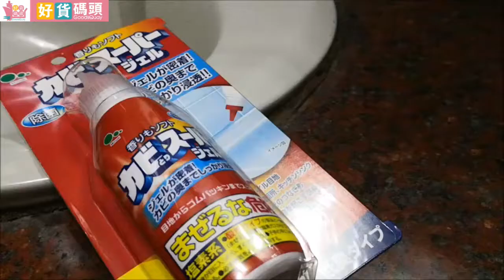滅霉師太大戰黑霉老妖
滅霉師太是否能大勝30年不曾清理過的浴室黑霉老妖呢？